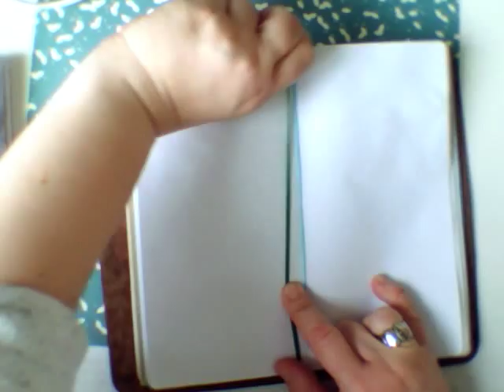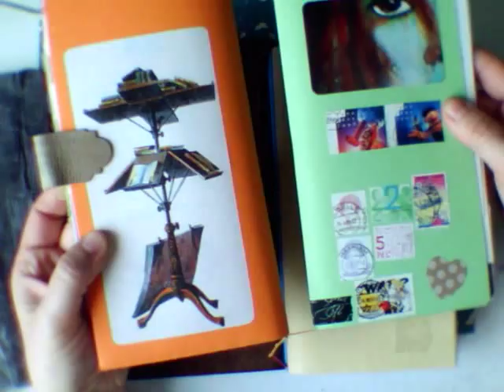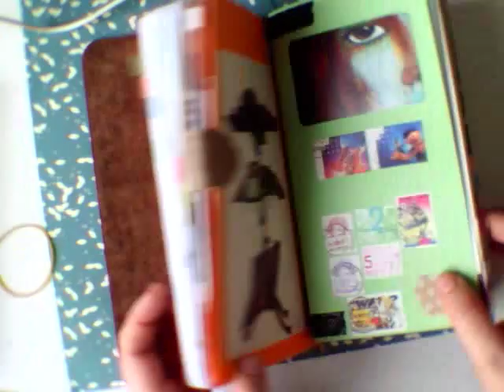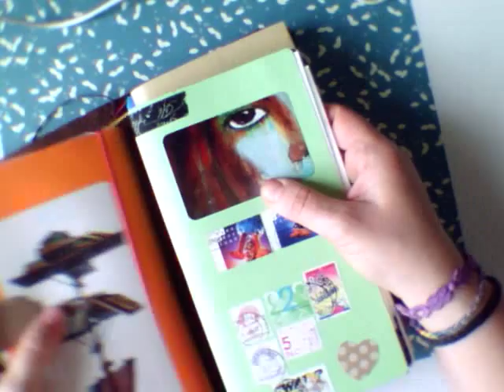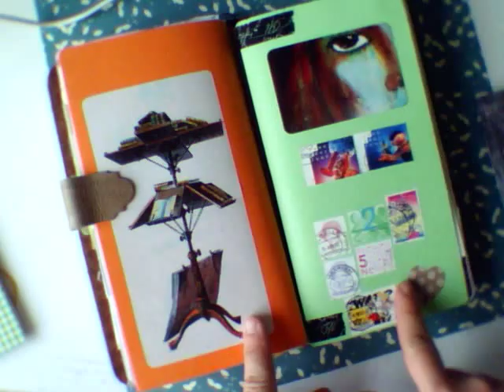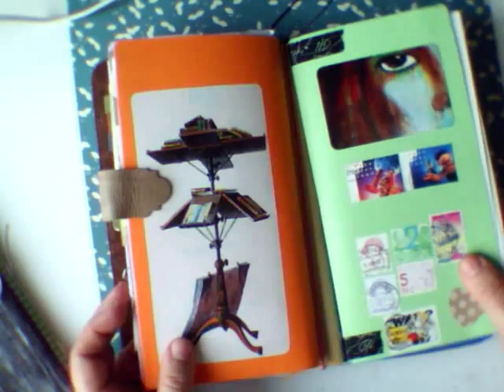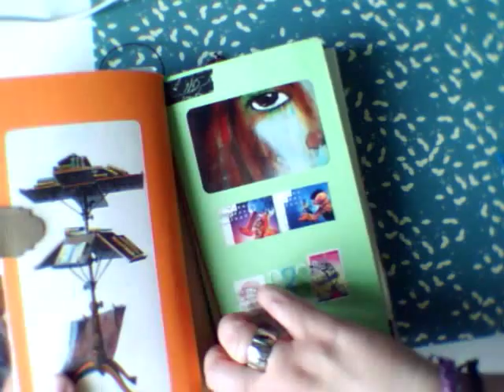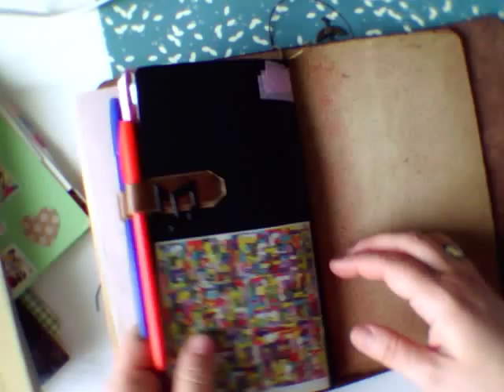MTN: tecnica base inserimento inserti e varianti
Esiste un "giochino" per inserire gli inserti in un Midori.
I dettami secondo tradizione e le mie varianti e preferenze ;)